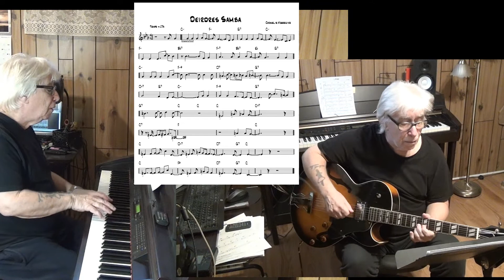Deirdres - Jazz guitar & piano cover ( Cornelis Vreeswijk )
written Cornelis Vreeswijk - improvisation guitar Epiphone ES-175 with Pick Up Gibson Classic 57 & piano Yamaha CLP 270